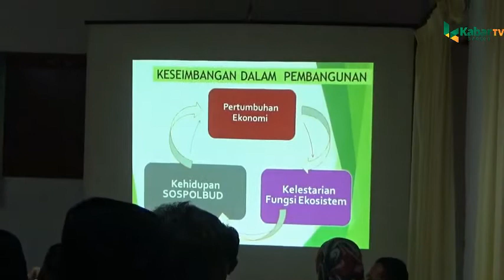BWI-Pemkot Bersinergi, Pemanfaatan Tanah Wakaf Belum Optimal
SERANG, (KB).-
Sekitar 1.000 hektare tanah wakaf di tiga kecamatan di Kota Serang belum dimanfaatkan secara optimal.Oleh karenaitu, Badan Wakaf Indonesia  Perwakilan Serang mengajak Pemerintah Kota Serang untuk bersama-sama memanfaatkan lahan persawahan, perkebunan,dan empang untuk dikelola secara produktif.

Hal tersebut disampaikan Ketua BWI Kota Serang Fadlullah pada acara pembinaan wakaf produktif kepada nadzir selaku pengelola wakaf di salah satu hotel di Kota Serang, Rabu (10/7/2019).

HadirdalamacaratersebutAsisten Daerah (Asda) II JokoSutrisno, KepalaDinasPertanianEdinataSukarya, danparapesertalainnya.
Fadlullahmengatakan, kegiatantersebutbertujuanuntukmengelolaasetwakafsebagai modal pembangunanberwawasan di lingkungan.Selamaini, kata dia,banyakladang, sawahdansejumlahlahan yang tidakdioptimalkandenganbaik.